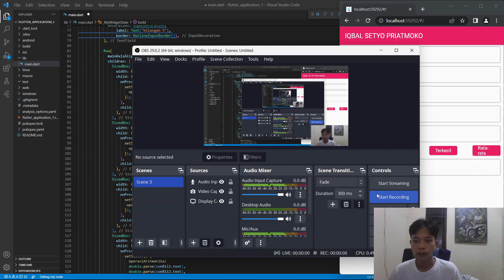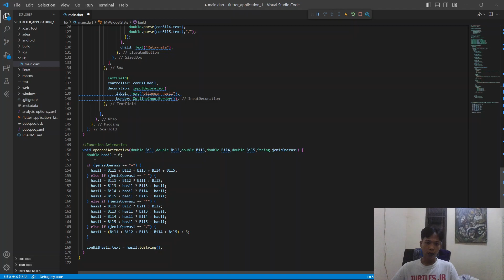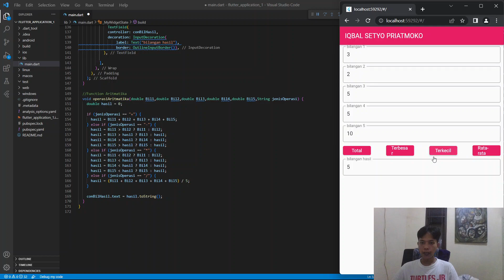Latihan Flutter Menentukan Total, Terbesar, Terkecil dan Rata-rata || Pemrograman Mobile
IQBAL SETYO PRIATMOKO
21SB1012
BD21A